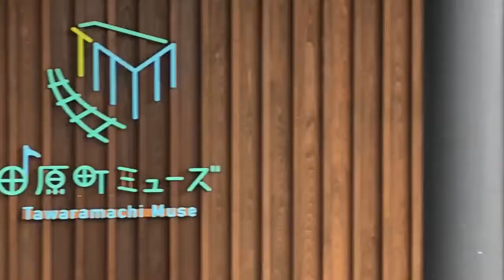【記録映像】田原町ミューズ、えち鉄キーボ 入線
2018.6 撮影
福井市